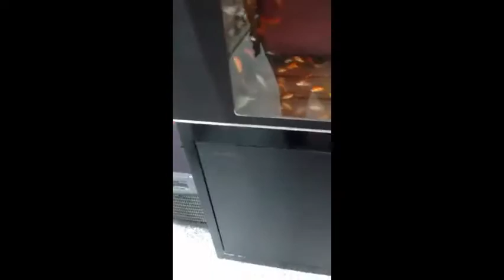Petland..Again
They had more animals then last time :)